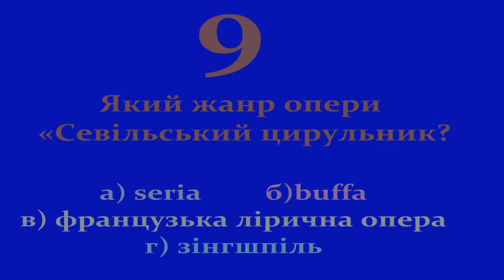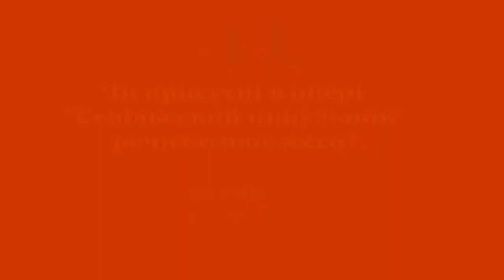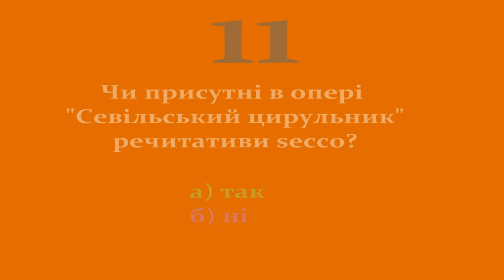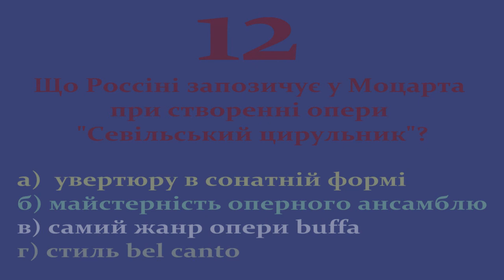Россіні, "Севільський цирульник" - вікторина